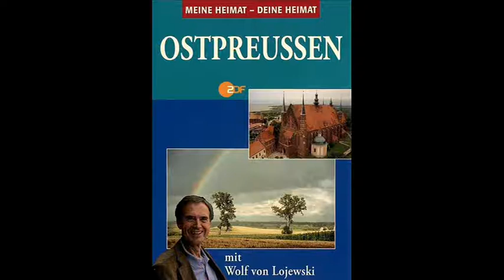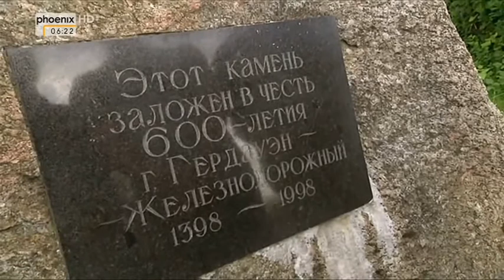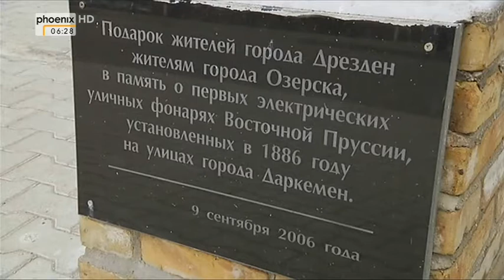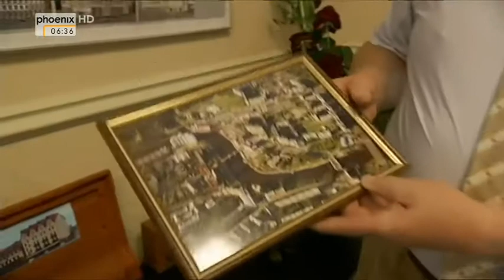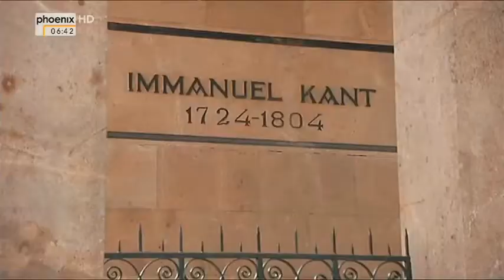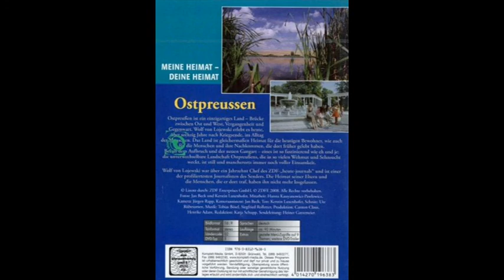Ostpreußen - Meine Heimat Deine Heimat - 2v2 - Durch Ostpreußen (11-08-2008)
Ostpreußen (niederpreußisch Ostpreißen) war seit dem 18. Jahrhundert eine Bezeichnung für den östlichsten Teil Preußens. 1815–1829 und 1878–1945 war Ostpreußen der Name der östlichsten Provinz Preußens. Es umfasste einen großen Teil von Preußen (historische Landschaft). Die geografische Benennung „östliches Preußen“ ist viel älter.

Geschichtlicher Überblick:
Die ursprüngliche Landschaft Preußen war das Stammland der baltischen Prußen. Durch Anordnungen des Kaisers und des Papstes zur Christianisierung und der damit beauftragten Eroberung des Landes durch den Deutschen Orden im 13. Jahrhundert entstand der Deutschordensstaat, dessen Territorium auch „Preußen“ genannt wurde.
Infolge des Zweiten Friedens zu Thorn verblieb 1466 nur der östliche Teil Preußens unter dem Orden (Prussia Orientalis). Das Fürstbistum Ermland (Warmia) und Königlich Preußen erlangten die Autonomie und unterstellten sich dem polnischen König (Personalunion). Im Zuge der Reformation wurde der östliche Teil unter Albrecht (Preußen), dem letzten Hochmeister des Deutschen Ordens in Preußen, 1525 als Herzogtum Preußen zum ersten protestantischen Staatswesen in Europa unter Suzeränität des polnischen Königs. Durch die dynastische Vereinigung mit dem Kurfürstentum Brandenburg 1618 wurde es auch Brandenburgisches Preußen genannt. Im Vertrag von Wehlau übergab 1657 der König von Polen seine Suzeränitätsrechte über das Herzogtum Preußen an den Kurfürsten von Brandenburg und seine Nachfahren, die dadurch souveräne Herzöge in Preußen wurden. In Altstadt (Königsberg) krönte sich 1701 Kurfürst Friedrich III. als Friedrich I. zum König in Preußen und aus dem „Herzogtum Preußen“ wurde das „Königreich Preußen“. Als sich im 18. Jahrhundert aus den innerhalb und außerhalb des Heiligen Römischen Reichs liegenden Territorien der Könige von Preußen der Staat Preußen bildete, ging der Name „Preußen“ auf ihn über.

Nach der Ersten Teilung Polens (1772) verfügte König Friedrich II. (Preußen), dass die Provinz Preußen, erweitert um das Ermland, nach der Vereinigung aller Lande Preußen den vorherigen lateinischen Namen Prussia Orientalis, in deutscher Übertragung Ostpreußen, erhalten solle und das annektierte Preußen Königlichen Anteils den Namen Westpreußen. Nunmehr bildeten beide Provinzen mit dem Netzedistrikt in der Preußischen Monarchie zwischen 1772 und 1793 das „Königreich Preußen“.

1829–1878 waren Ost- und Westpreußen zur Provinz Preußen vereinigt, die nach der Gründung des Norddeutschen Bundes 1867 und der Deutschen Reichsgründung 1871 dessen nördlichstes und östlichstes Territorium bildete. Nach dem Friedensvertrag von Versailles 1919, der den Ersten Weltkrieg beendete (und den Keim zum Zweiten legte), war Ostpreußen 1920–1939 durch den Polnischen Korridor vom übrigen Deutschen Reich territorial abgetrennt.

„Ostpreußen ist auch die Brücke für den geistigen und wirtschaftlichen Verkehr mit dem eigentlichen Osten Europas. Es ist nicht, wie die Polen es darzustellen belieben, die germanische Faust, die sich drohend gen Osten weit hinein in slawisches Land ballt, sondern die Hand, die ausgestreckt ist von dem westlichen Wirtschafts- und Kulturkreis, um völkerverbindend und zwischen ihnen vermittelnd zu wirken.“

– Max von Ruperti (1928)
Im Zweiten Weltkrieg eroberte die Rote Armee Ostpreußen von Januar bis Anfang Mai 1945. Von den rund 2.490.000 Einwohnern der Provinz überlebten 511.000 den Zweiten Weltkrieg nicht. Die Rote Armee unterstellte den südlichen Teil gemäß einem Abkommen vom 27. Juli 1944 der Verwaltung der Volksrepublik Polen, wobei die endgültige Regelung einer endgültigen Friedensregelung vorbehalten sein sollte. Das Potsdamer Abkommen bestätigte im August 1945 das Vorgehen der Sowjetunion. Das nördliche Ostpreußen kam einschließlich der Provinzhauptstadt Königsberg unter sowjetische Verwaltung. De facto wurde Ostpreußen Polen und der UdSSR eingegliedert. In den Folgejahren traten an die Stelle der nahezu vollständig geflüchteten, verschleppten, gefallenen oder ums Leben gekommenen oder vertriebenen Einwohner Polen und Sowjetbürger.

Die Deutsche Demokratische Republik erkannte die Oder-Neiße-Grenze bereits 1950 an, die Bundesrepublik Deutschland zunächst 1972 indirekt. Im Zwei-plus-Vier-Vertrag und dem Deutsch-polnischen Grenzvertrag von 1990 erklärten die Vertragspartner die Außengrenzen der Deutschen Demokratischen Republik und der Bundesrepublik Deutschland als endgültig für das vereinte Deutschland. Damit gehört der Südteil des äußersten deutschen Ostgebiets auch völkerrechtlich zu Polen und der nördliche als Exklave zur Oblast Kaliningrad im heutigen Russland (damals noch UdSSR).